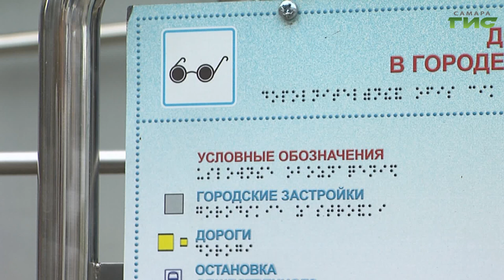Самарское отделение Всероссийского общества слепых отметило 100-летний юбилей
Их картина мира складывается из ощущений. Самарское отделение Всероссийского общества слепых отметило столетний юбилей. Торжественное мероприятие состоялось в доме культуры "Заря". Наш корреспондент побывал на месте события.